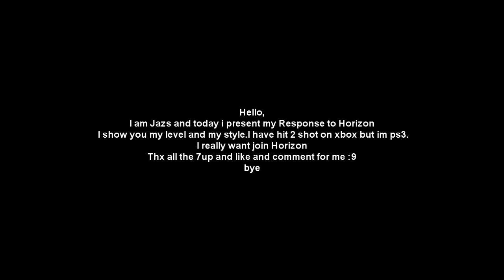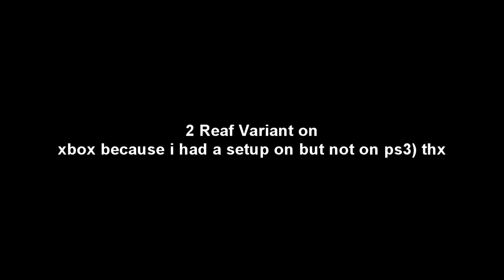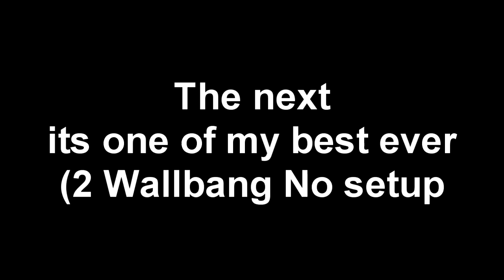[HGHS] Response Horizon RC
Hi, Today im enjoy to out my rc horizon in private.
I have hit a lot of ladderstall, tofus and a new trickshot :p Reaf Variant.
I really want to join Horizon. There are 2-3 shots on xbox because i had a 7up on but not on ps3.
Skype: Jazyedit
bye